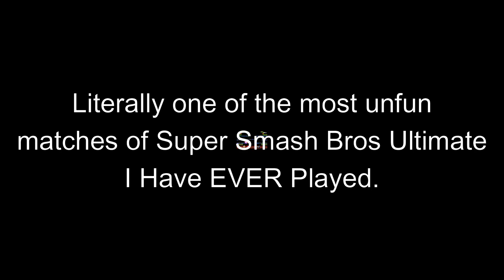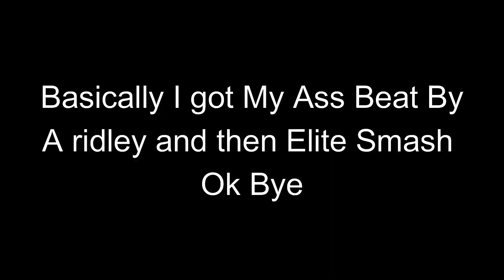Lucas's Long Adventure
Music
DRAGONFRUIT SALAD - Lacheque
Mutual Situation - Under Night In-Birth Exe: Late[St]
Unaviodable Battle - Persona 3 meets BASSxBASS
Knowledge [Roar] - Fire Emblem Fates
Grand Battle Medley [Attack - Fire Emblem] - Fire Emblem Premium Arrange II
Freedom Buzz Dance - Persona 5 Strikers